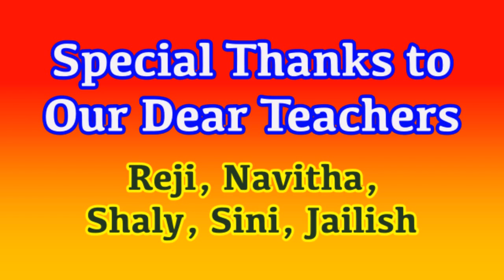Congrats Musings Team/Vellangallur Catechism Department